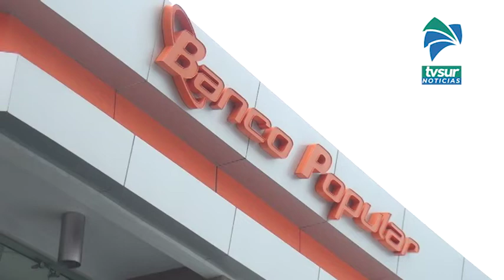Banco Popular y de Desarrollo Comunal felicita a los trabajadores de la Educación